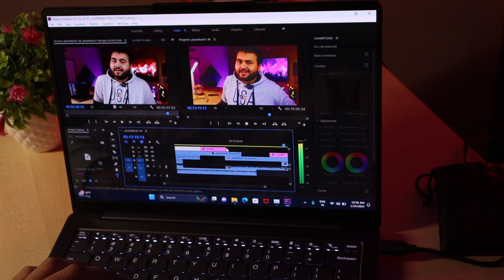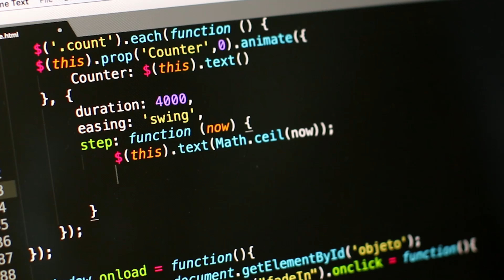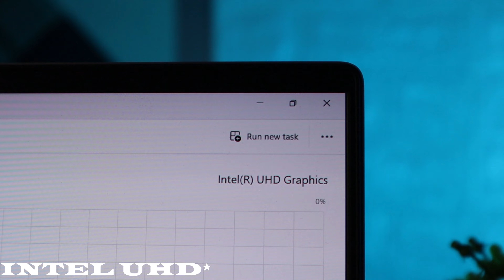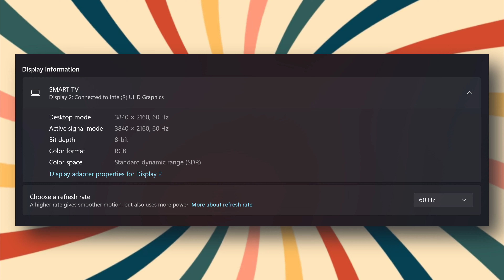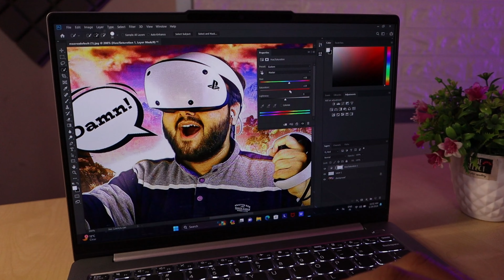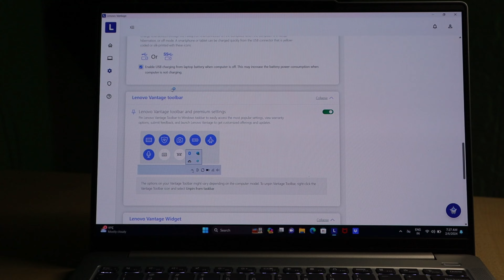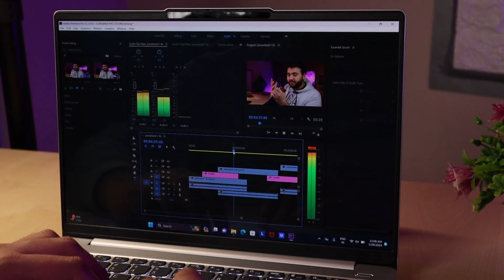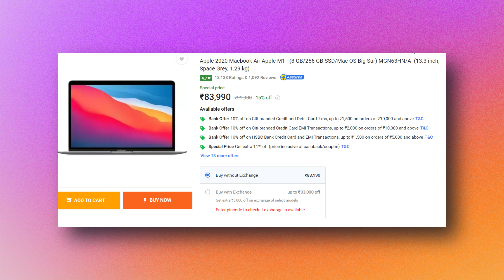This Laptop can do Everything! 😍 - Lenovo IdeaPad Slim 5i | i5 13th Gen ⚡️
Laptop Description
➤➤ Best Buy LINK 👇

Lenovo IdeaPad Slim 5 Intel Core i5 13420H OLED 14” (16GB/512GB SSD/Win 11/Office 2021)

Lenovo IdeaPad Slim 5 Intel Core i7 13620H OLED 14” (16GB/512GB SSD/Win 11/Office 2021)

15 inch variant 👇

Lenovo IdeaPad Slim 5 Intel Core i5 13420H 15.6” (16GB/512GB SSD/Win 11/Office 2021)

Intel EVO Laptops

YOGA Slim 6i i5 13500H OLED Review -

In this video, We have Lenovo IdeaPad Slim 5 Intel Core i5 13420H Thin and Light Student Laptop Unboxing and Review. In this Unboxing and Review of Lenovo IdeaPad Slim 5 Intel Core i5 13420H variant you will know every single thing about this Lenovo IdeaPad Slim 5 Intel Core i5 13420H Thin and Light Laptop. Also I did Game Tests and Benchmark Tests to see the Performance of this Lenovo IdeaPad Slim 5 Intel Core i5 13420H laptop.

Timestamps :
00:00 Intro
00:32 Unboxing
00:46 Design & Outers
01:16 Build, Hinge & Weight
01:45 Keyboard & Trackpad & Face Unlock
03:03 Specification & Upgrades
04:00 PORTS & Display Output
04:54 Display
06:09 Webcam, Mic & Speakers
06:59 Battery & Lenovo Vantage
07:47 Performance, Benchmark & Gaming
11:00 Comparison & Conclusion!